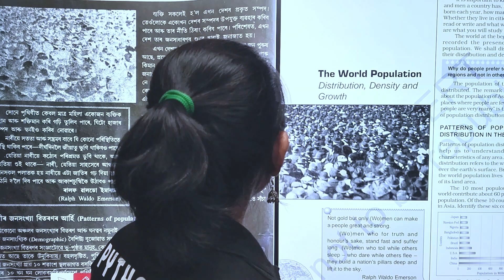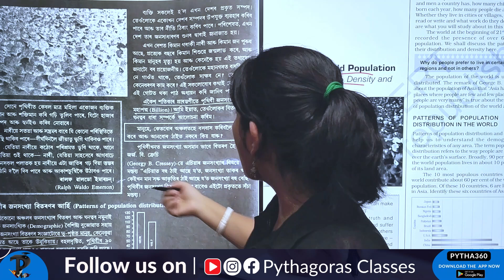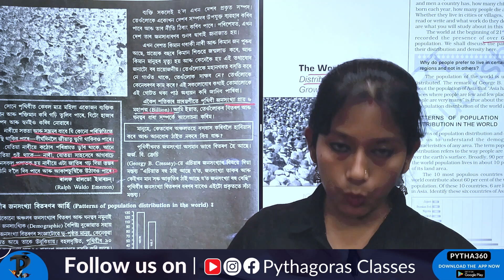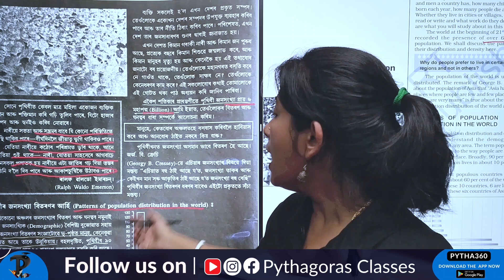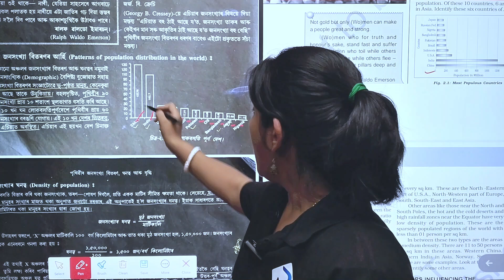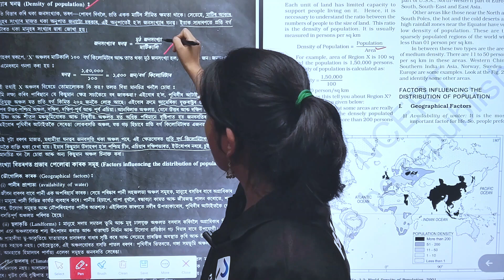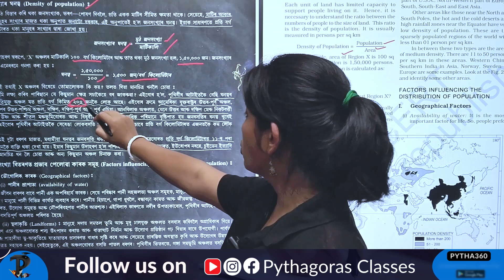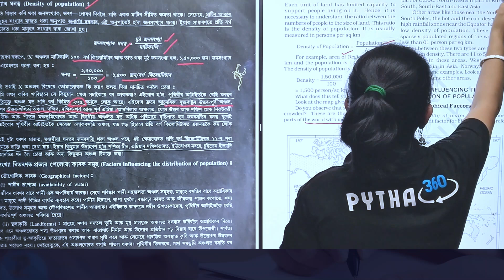Class 12 Geography | Chapter 2: The World Population | Detailed Chapter Overview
This video is tailored for Class 12 students under the AHSEC board. Our detailed explanation of world population concepts will help you grasp key topics and boost your confidence for the upcoming geography exams.

Geography
Geography chapter World Population
Geography Exam Prep
Pythagoras Classes
 Board Exam 2025
Geography chapter 2 important questions answers
Geography Important questions answers